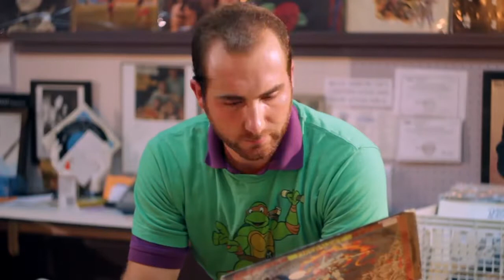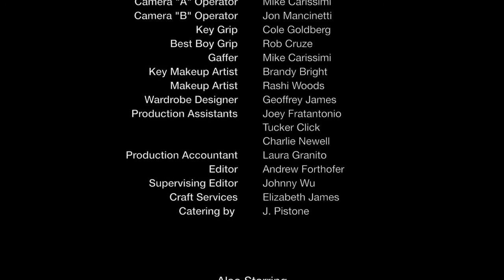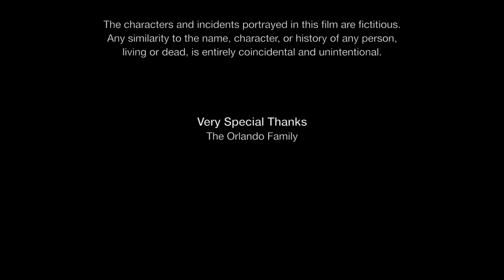Marty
Marty is a comedic short film written and directed by award-winning director, Geoffrey James. The story follows Marty, a man who refuses to accept today's trends, and instead prefers the trends of the '70s. Records, bootleg pants, and disco balls. Everyone writes Marty off as weird, however that all changes when he has an unexpected encounter with the girl of his dreams, Roxie. Soon enough, Roxie becomes Marty's only true friend, who can see past all the paisley and platform shoes. With the help of Roxie, Marty learns that it's perfectly normal to be different.

Cast:
Marty. Philip Krinsky
Roxie. Kinsley Funari
Gino. Jamie Sorge
DJ. Jamahn Warren-Bey
Chelsea. Claire Ashmead